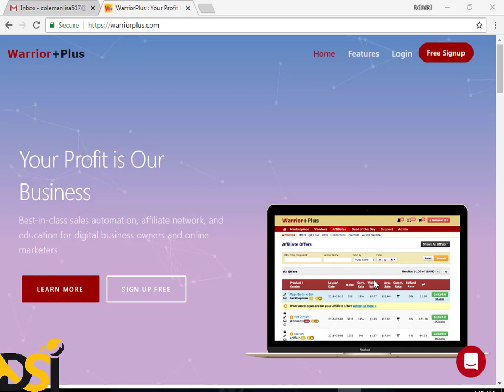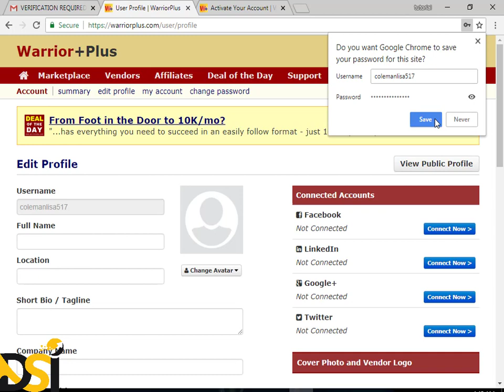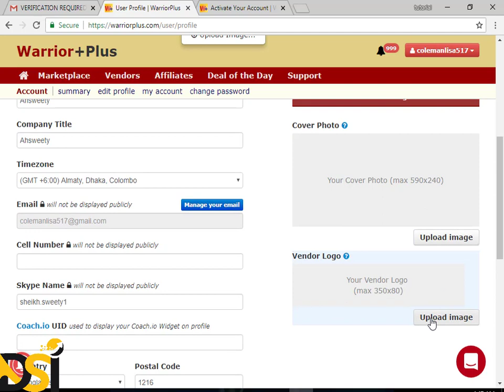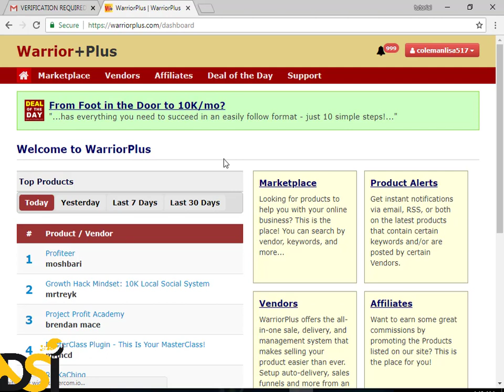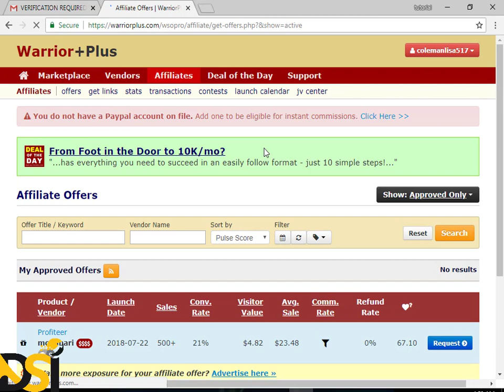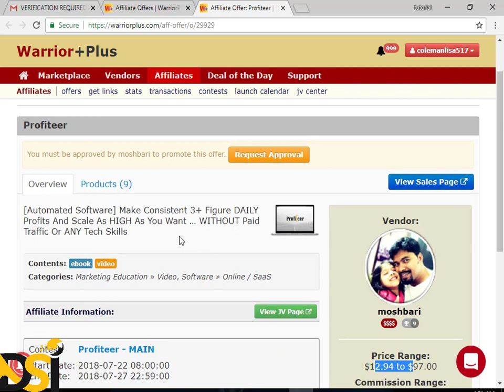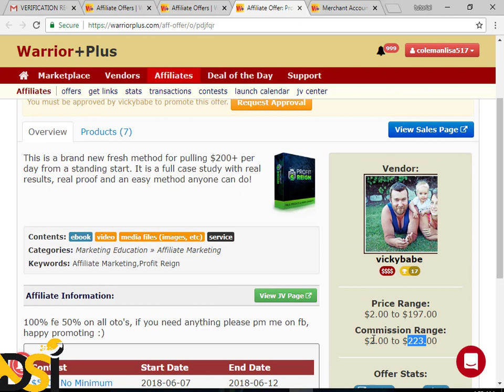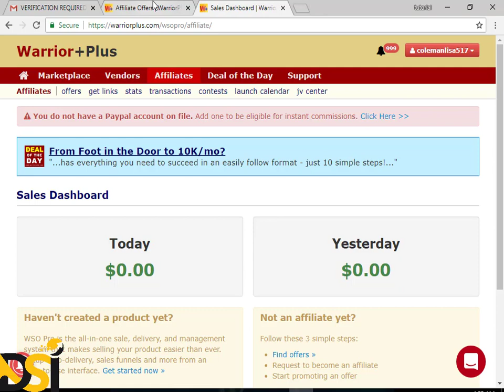CPA Free Earning Part 1 Discover Soft IT 2018